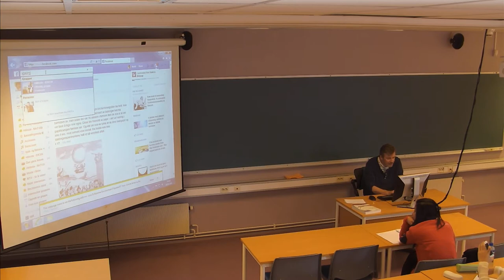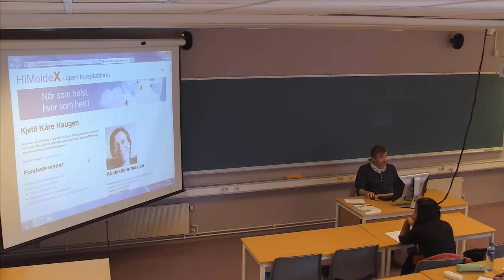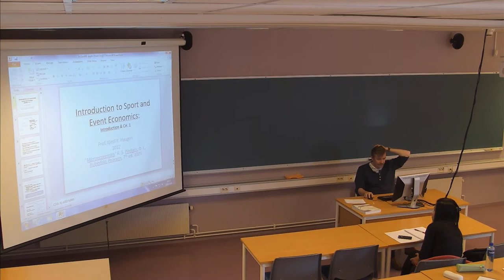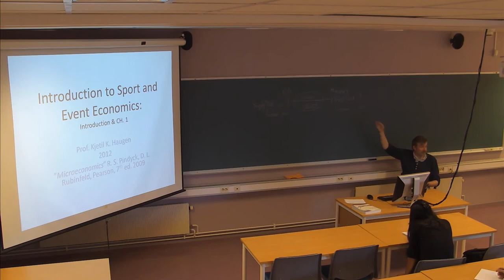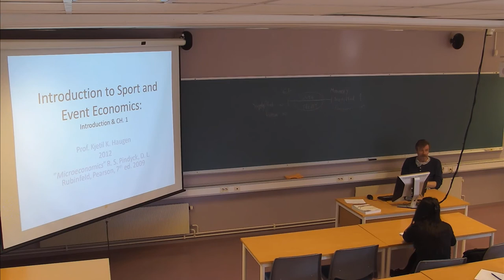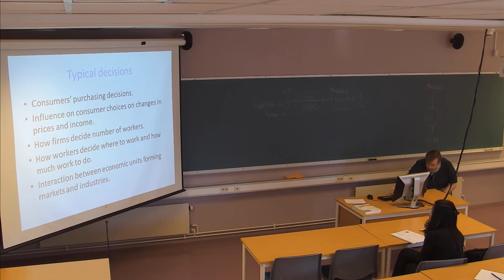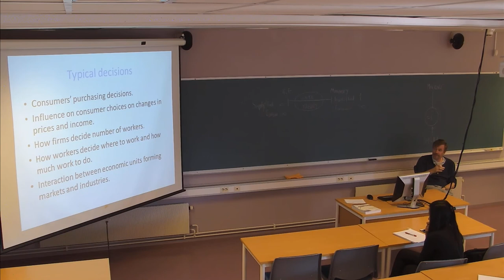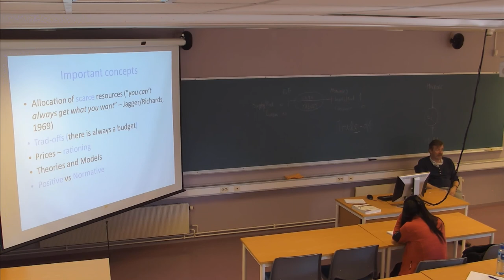01-F-05 Forelesning IDR720 (25. aug. 2014)